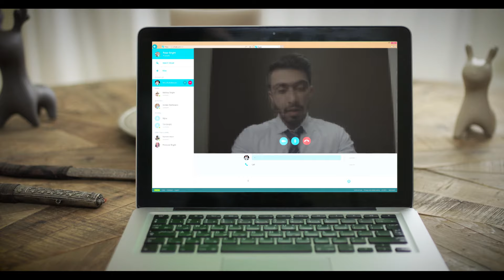خدمات الجيل الرابع المدفوعة مسبق - Prepaid 4G Services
احكي مكالماتك على سكايب مع أقوى عروض الجيل الرابع بسرعات عالية وبدون تقطيع من أمنية!

إنترنت عالي السرعة

انتمي للجيل الرابع من أمنية مع حزمة evo المدفوع مسبقاً ابتداءاً من 10 دينار أردني

Talk your calls on Skype with the most powerful 4G offers from Umniah, with high-speed connections and no interruptions!

High-Speed Internet

Join the fourth generation with Umniah's prepaid evo package, starting from 10 Jordanian Dinars.